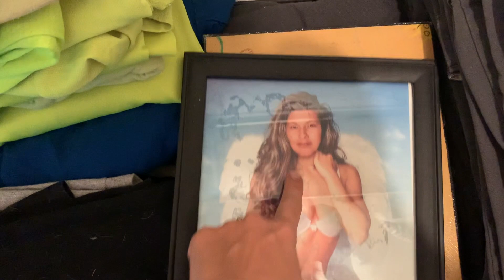MI CLOSET ES UN DESASTRE | LIMPIA CONMIGO | MY CLOSET IS A MESS CLEAN WITH ME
La primavera empezó y es tiempo de limpiar la casa, empezamos por el closet !!

💚💚💚💚 DONDE VENDO LOS VASOS 💚💚💚💚💚

 @Janeth KETO Martinez

janethketo

janeth keto